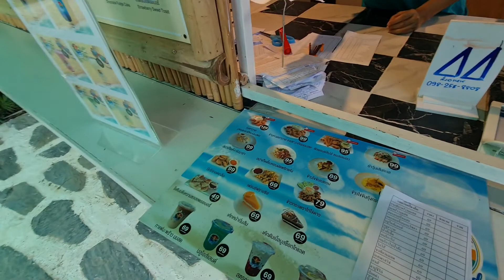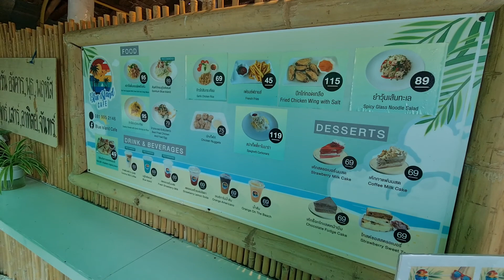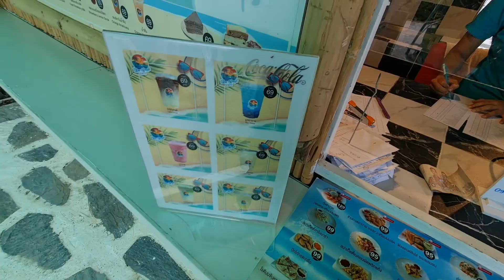Blue island cafe Ratchaburi